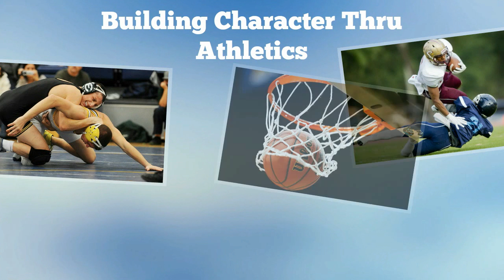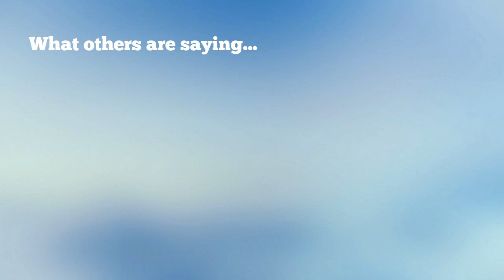Eagle's View Intro Video